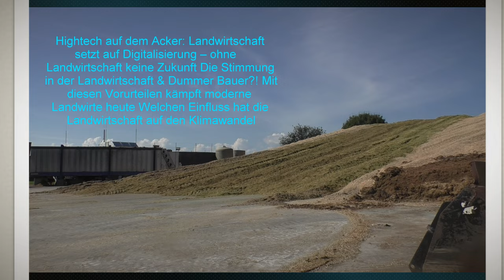Maishäckseln 2024 Claas Jaguar 970 Orbis 750 mit 5 Stück abfuhr Gespannen Von der Biogas Anlage Bad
Der Landwirt erklärt von der Biogasanlagen  wie die HIRSE  von Acker den als nachwachsender Rohstoff im der Biogasanlage kommt und Jahresverlauf in Gas und Strom umgewandelt wird Maishäckseln 2024 Claas Jaguar 970 Orbis 750 mit 5.Stück abfuhr Gespannen, Von der Biogas Anlage Bad Blumau Hannes Hauptmann. Das abladen und hochschieben und Verdichtenvon Maissilage